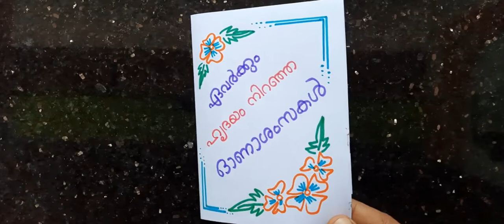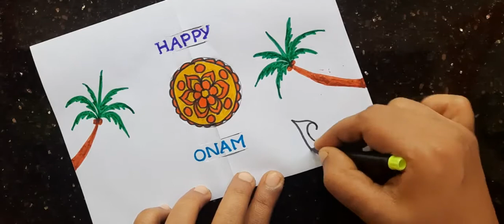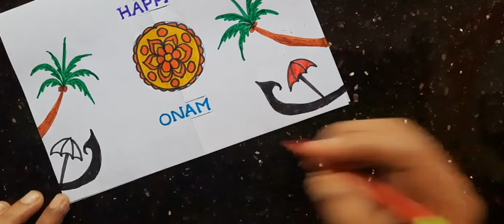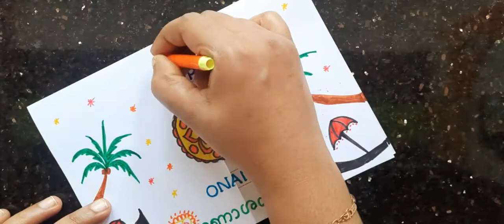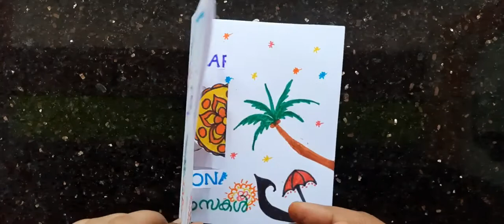Happy onam greeting card easy 2021| onam craft easy2021